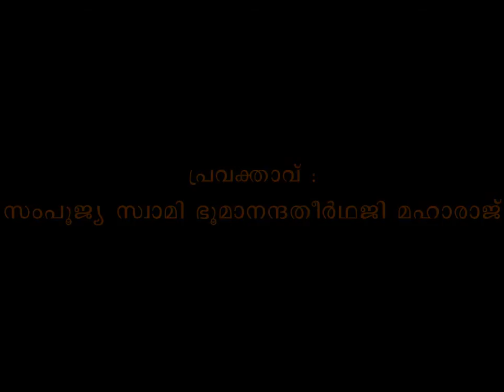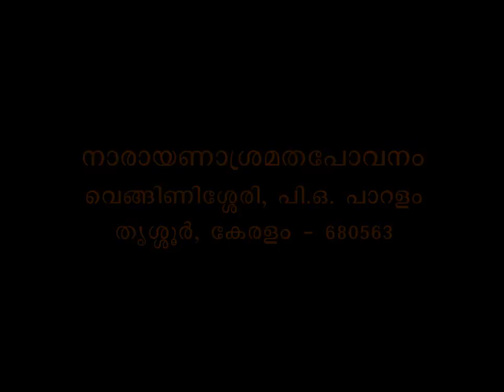Muktisudhakaram - Bhagavadgeeta Part 306 - Swami Bhoomananda Tirtha